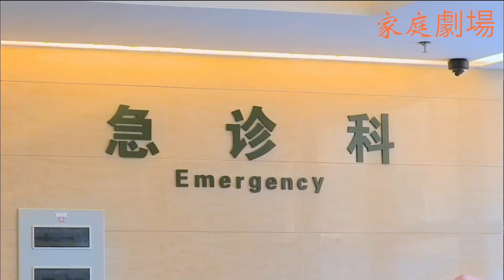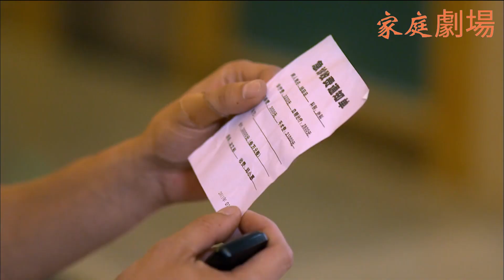穷小伙撞伤了白富美，借不到手术押金，竟然要逃跑！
ADQY 2